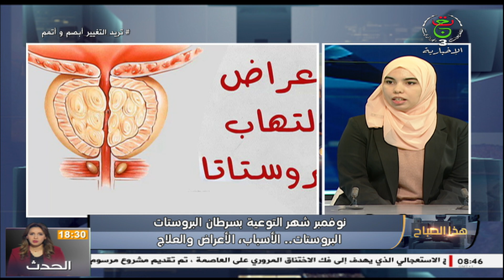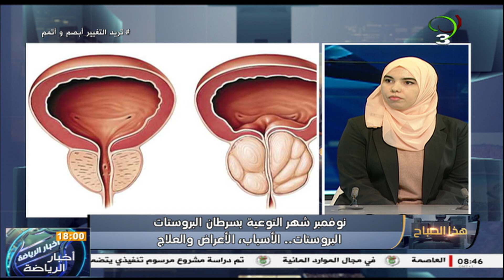هذا الصباح - نوفمبر شهر التوعية بسرطان البروستات / البروستات.. الأسباب,الأعراض والعلاج